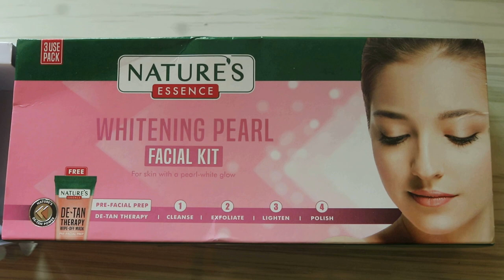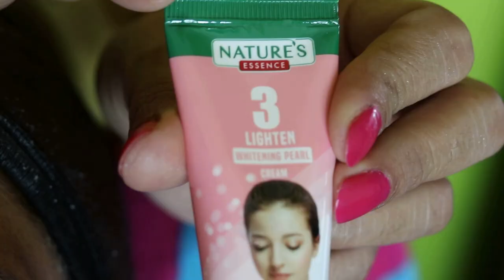Nature's Essence Whitening Pearl Facial Kit || Facial for glowing skin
Key Features:
Cleanses Skin and Pores deeply
Fights Premature Aging
Detoxifies and rejuvenates skin
Enriched with coconut oil, juniper berries, safflower oil and Vitamin E
Moisturises the skin and Protects From Dullness

Specifications:
Brand - Nature's Essence
Type - Facial Kit
Quantity - 75 gm

Product description:
Get ready for a parlour like glow at home. Cleanse, nourish, polish and perfect your skin with the Brightening Diamond facial kit. The facial kit also has a free de-tan therapy wipe off mask which is essential for pre-facial prep. Get ready to flaunt the skin which is diamond-white, diamond bright.

Items Included in the Package:
De-tan Therapy wipe-of mask - 15 ml
Brightening Diamond Face cleanser - 15 gm
Brightening diamond massage cream - 15 gm
Brightening diamond glow pack - 15 gm
Brightening diamond polish cream - 15 gme whiteningcream pearl facial Kit

Specifications:
Brand - Nature's Essence
Type - Facial Kit
Quantity - 75 gm